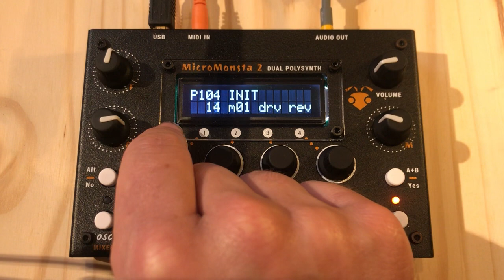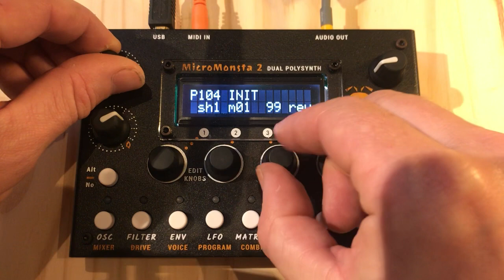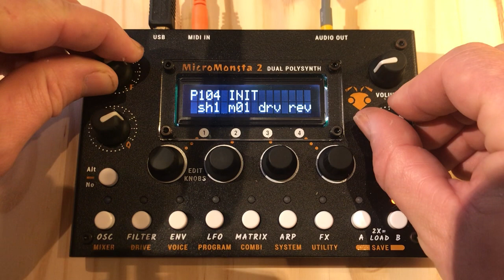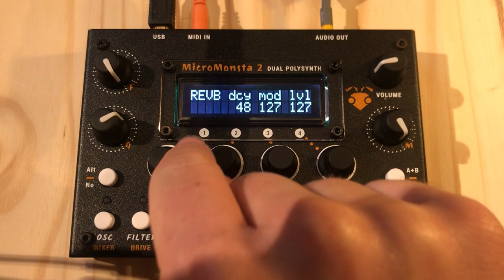Micromonsta 2 - FM drone - maxed reverb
Init patch. Starting from an FM SINE, modulated by a wavetable, modulated by a random lfo.
Max settings for reverb.
Mod Knob destination : Osc3 (FM) pitch